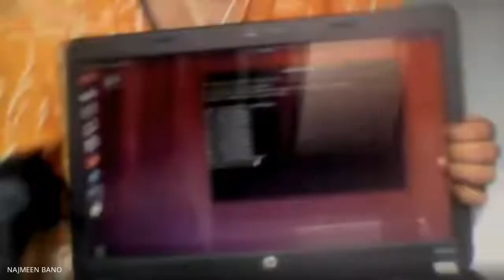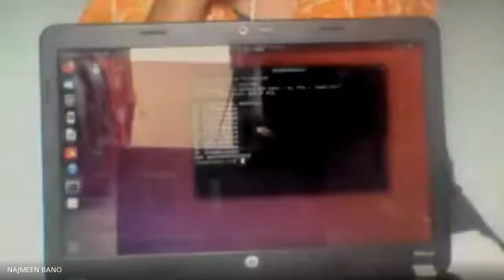NWP ATS 503 Lecture 16 Practical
NWP ATS 503 Lecture 16 Practical, FORTRAN I/O Met data reading